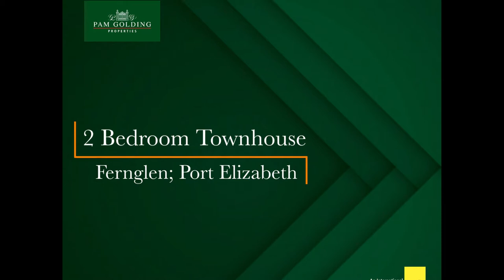2 bedroom townhouse for sale in Fernglen | Pam Golding Properties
Delightfully renovated to such high specifications and thought to details, this GORGEOUS unit in Karisma ticks all the boxes if you are looking for a move in ready property that does not require you to lift a finger. Well located in upmarket Fernglen, the complex offers great security and is immaculately maintained.